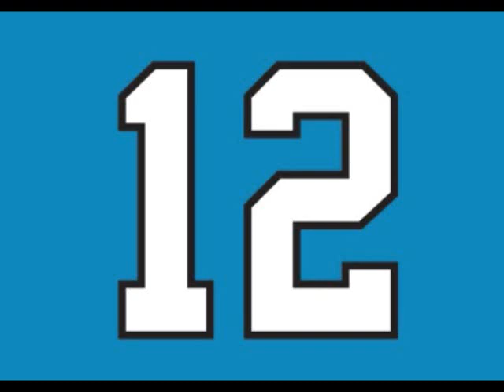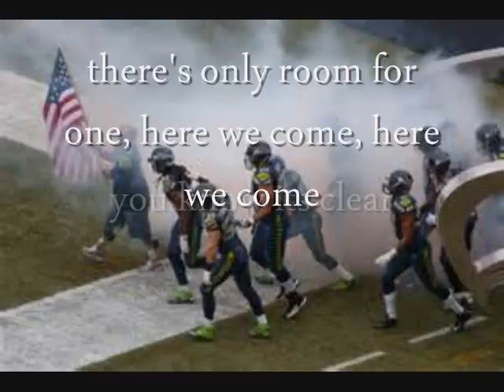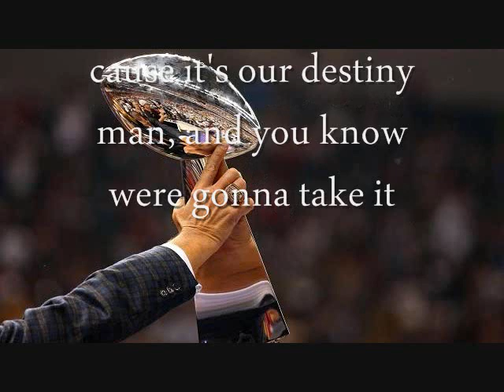SeahawksOjetcity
Seahawks Superbowl theme song from Seattle for the 12th Man